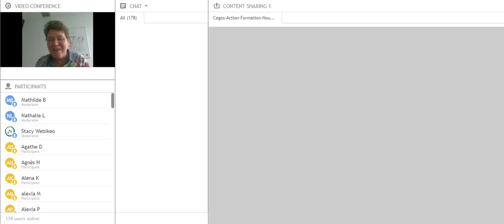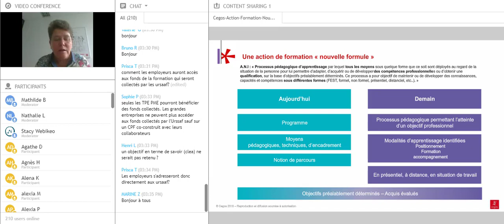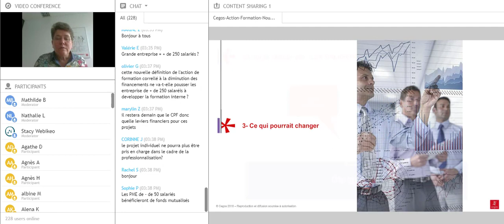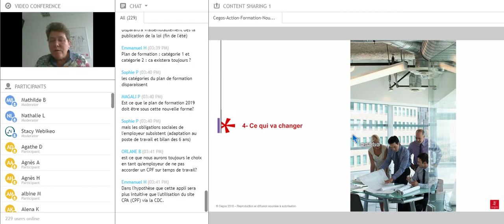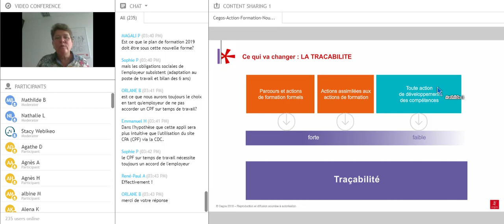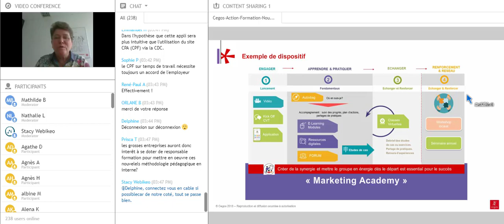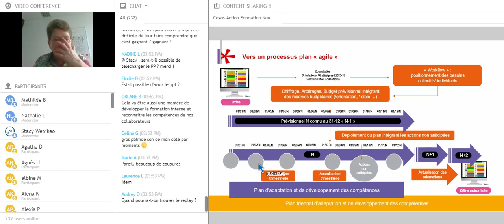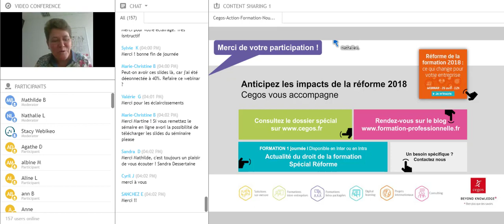Réforme de la formation 2018 : Nouvelle définition de l’action de formation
Retrouvez l’ensemble de nos webinars dédiés à la réforme de la formation : ceux à venir pour vous inscrire et les replays pour retrouver ce qui s’est dit. Notre dossier spécial